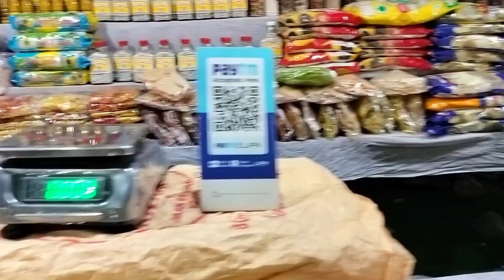kaje giye a gift peylam, sodepur mela bristi tey ki obostha charidike, daily#mini#vlog#plssubscribe🙏